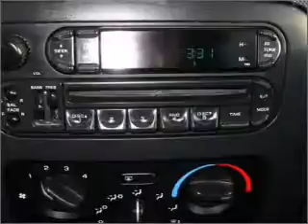2002 Jeep Liberty - Denver CO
Year: 2002
Make: Jeep
Model: Liberty
Trim: Sport
Engine: 3.7 liter 6 cylinder 12 valve
Transmission: Automatic
Color: Black
Mileage: 91768
Address:
4910 W Colfax Ave